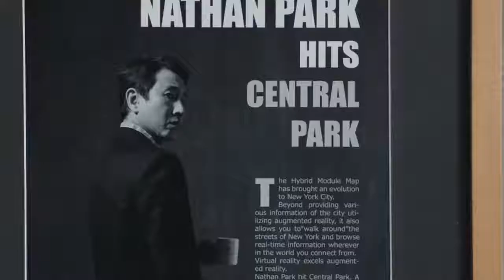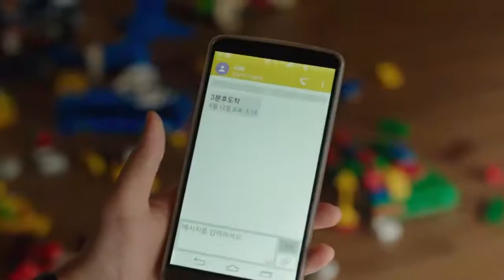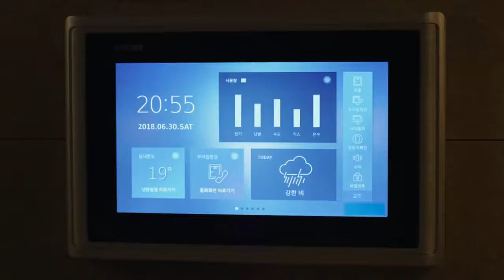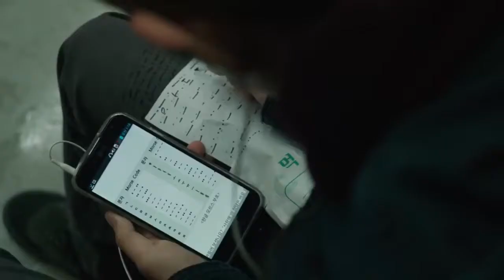Parasite movie explain in hindi Oscar winning movie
Parasite (Korean: 기생충; RR: Gisaengchung) is a 2019 South Korean black comedy thriller film directed by Bong Joon-ho, who co-wrote the screenplay with Han Jin-won. The film, starring Song Kang-ho, Lee Sun-kyun, Cho Yeo-jeong, Choi Woo-shik, Park So-dam, Jang Hye-jin, and Lee Jung-eun, follows a poor family who scheme to become employed by a wealthy family and infiltrate their household by posing as unrelated, highly qualified individuals.

credit
Directed by
Bong Joon-ho
Screenplay by
Bong Joon-ho
Han Jin-won
Story by
Bong Joon-ho[1]
Produced by
Kwak Sin-ae
Moon Yang-kwon
Bong Joon-ho
Jang Young-hwan
Starring
Song Kang-ho
Lee Sun-kyun
Cho Yeo-jeong
Choi Woo-shik
Park So-dam
Lee Jung-eun
Jang Hye-jin
Cinematography
Hong Kyung-pyo[2]
Edited by
Yang Jin-mo
Jung Jae-il[1]
Production
company
Barunson E&A[1]
Distributed by
CJ Entertainment
Release date
21 May 2019 (Cannes)
30 May 2019 (South Korea)
8 November 2019 (United States)
Running time
132 minutes[3][4]
Country
South Korea[1][3]
Language
Korean
Budget
₩17.0 billion[5]
(~US$15.5 million)[6]
Box office
$258.8 million

Source Wiki